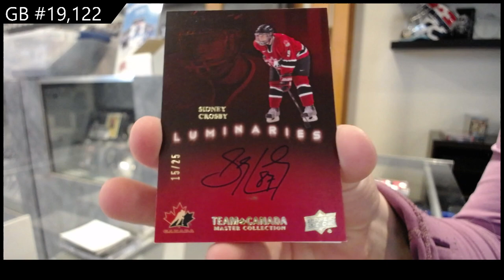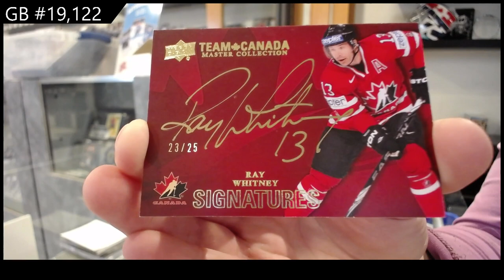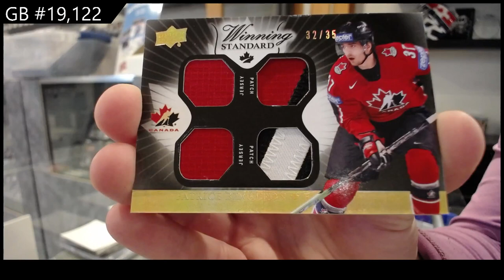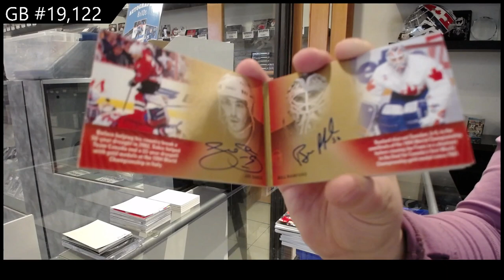15-16 UD Team Canada Master Collection Hockey Box Break - C&C GB#19,122